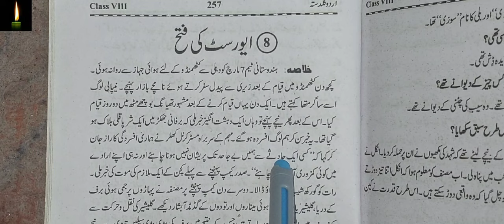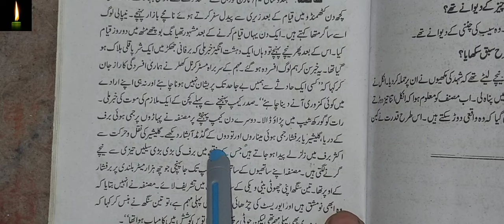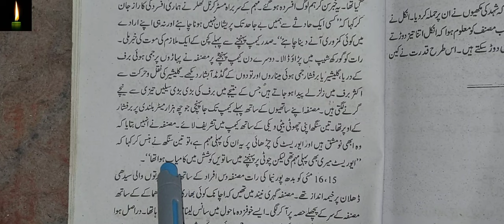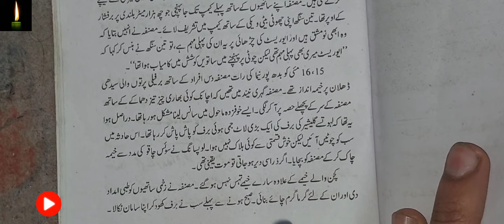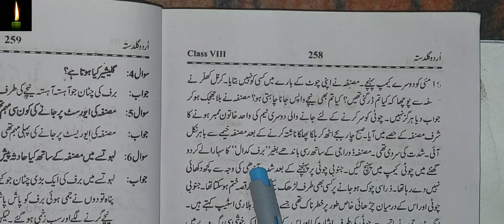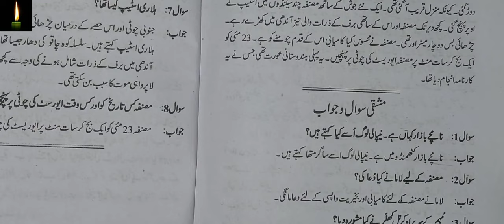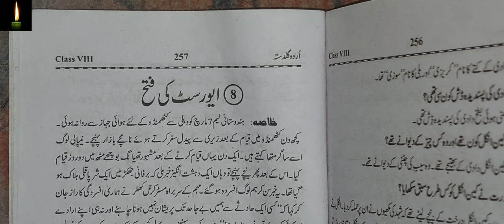class 8 chapter 8 with answer Everest ki fateh urdu guldasta cbse ke mutabiq in urdu class 8 ch-8